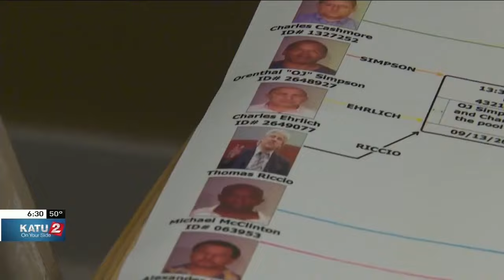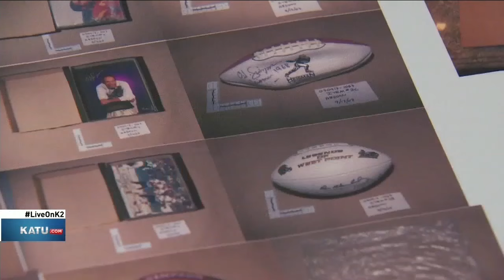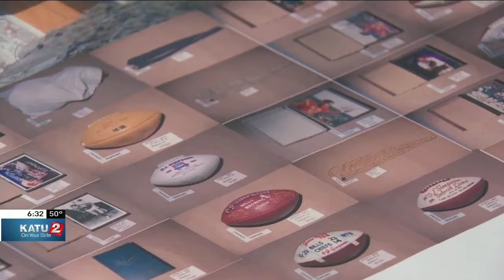Ties to Oregon, bizarre revelations from former detective in O.J. Simpson robbery case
Check out this story from 2017 KATU did about the lead detective in O.J. Simpson's armed robbery case in Las Vegas sharing what he called a strange voicemail he received from Simpson.

It was one of several odd discoveries KATU made after talking with the former police officer and others involved with the case, which includes more than one link to Oregon.

Andy Caldwell retired from the Las Vegas Metropolitan Police Department in March 2017. Since then he's worked as a pastor at the Mill City Christian Church.